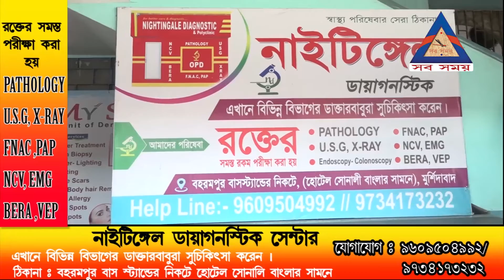প্রাত:ভ্রমণে বেরিয়ে খুন এক ব্যক্তি।ঘটনার তদন্তে পুলিশ।